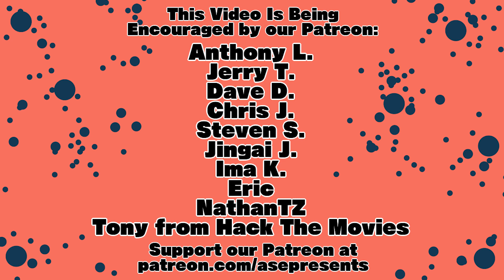Mint Salad Saw Batman: Year One (MOVIE REVIEW)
I think this movie's animation and coloring is excellent, and I found the plot of the movie heavily engaging. There were some moments where I felt the tension between every character and emphasized with them within a given scene. I recommend anyone, especially animators, to watch this film!